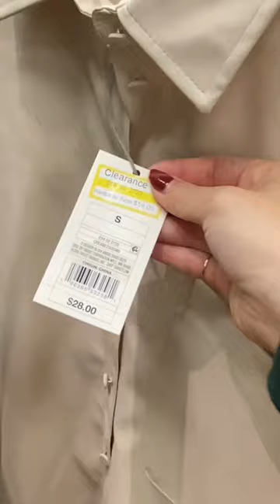the best finds in targets clearance this week